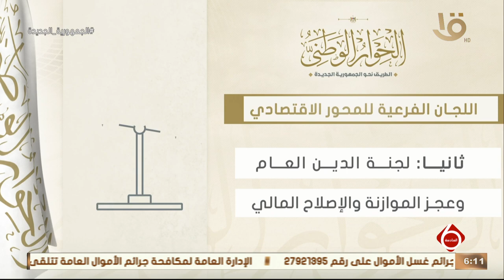نشرة السادسة |انفوجراف توضيحي .. للجان الفرعية للمحور الاقتصادي من خلال الحوار الوطني